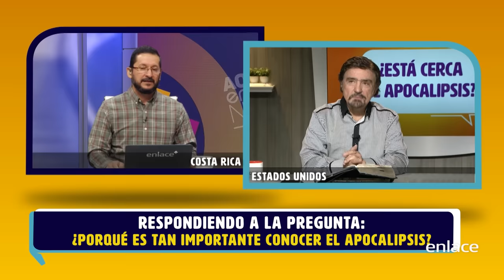Armando Alducin - ¿Porqué es tan importante conocer el APOCALIPSIS?- A. Alducin responde- Enlace TV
¿Porqué es tan importante conocer del Apocalipsis?
Este es un documento escrito por el doctor Armando Aldúcin y que nos comparte para toda la audiencia. puedes descargar este documento para su estudio en el número whatsapp .
En este video el doctor Armando Aldúcin nos comparte sobre la importancia de estudiar y conocer las profecías bíblicas respecto al fin de mundo, estudiando desde daniel, cada uno de los profetas, hasta el Apocalipsis.
No te puedes perder este video y comparte.